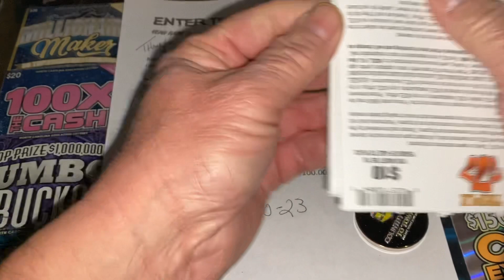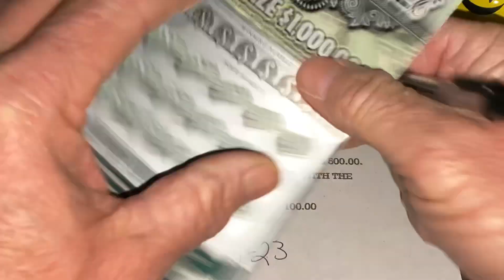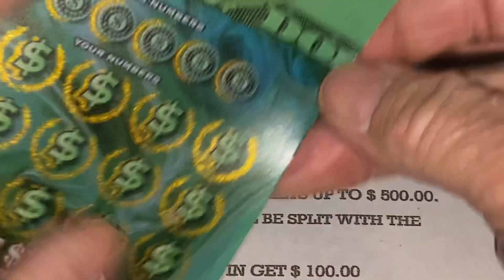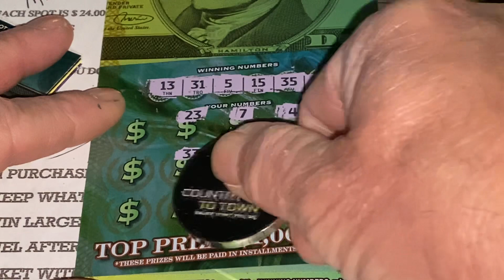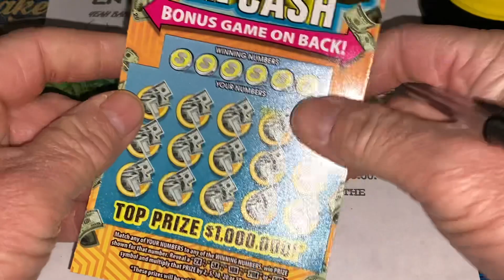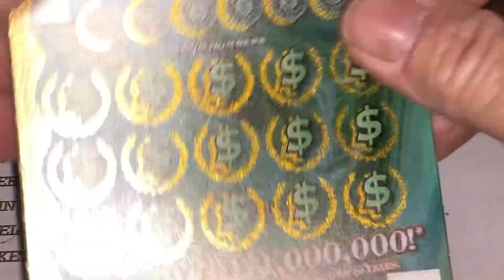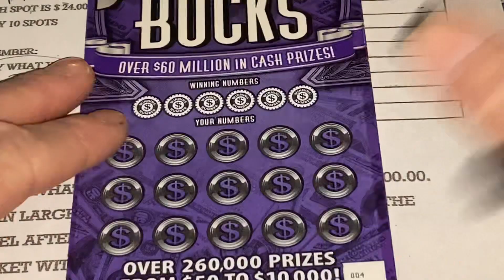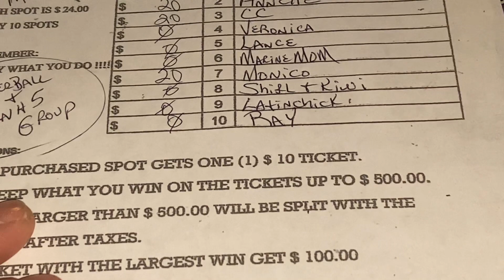CONGRATULATIONS TO ALL THE WINNERS. GOOD LUCK TO US TONIGHT 🍀🍀🍀🍀🍀🍀🍀🍀🍀🍀🍀🍀🍀🍀🍀